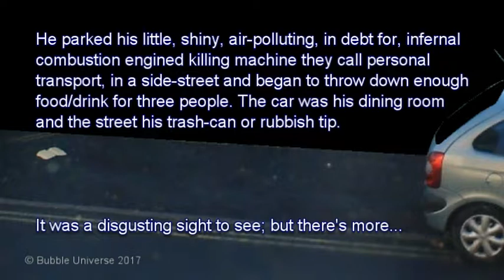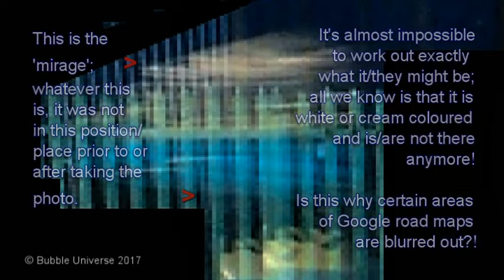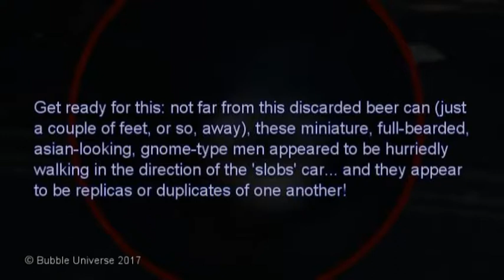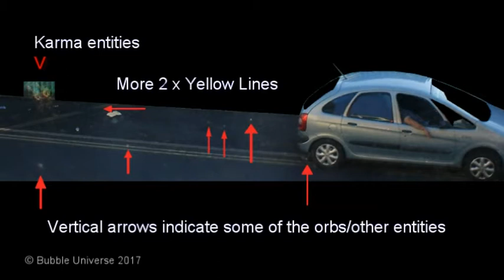Instant Karma! A Slobbish Litterbug (& His Double-Demons) : August 2017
Just two of the problems we face as a human race on our streets today: litter and obesity (or is that one all-round, inextricably linked problem?!). A large 'man' waits to pick up a friend/relative, as he does so, he throws fast-food litter out of his window... every few feet of moving up the street. The path is strewn with his discards as he slobbishly hangs his feeding appendage out of the car. Two small (2-3ft), full-bearded entities (duplicates of each other) march in unison toward the car, which is just a few feet away! Maybe we all have these, in some form or another, but this guy deserves to be taught a lesson and maybe they were about to deliver it to him. A very strange scenario..